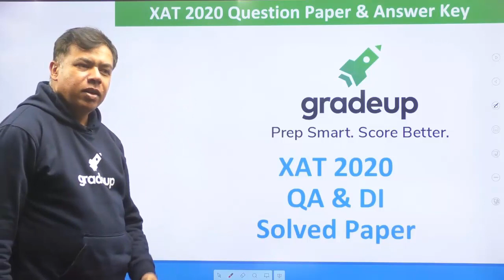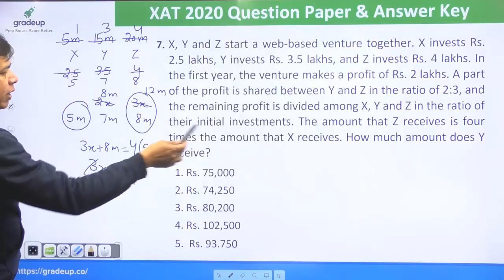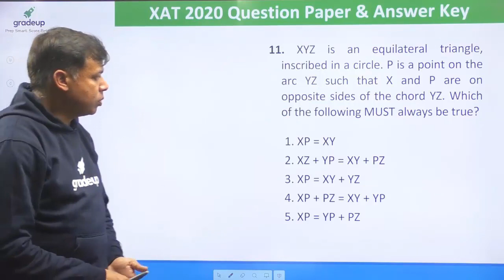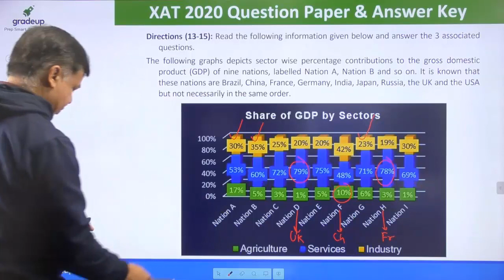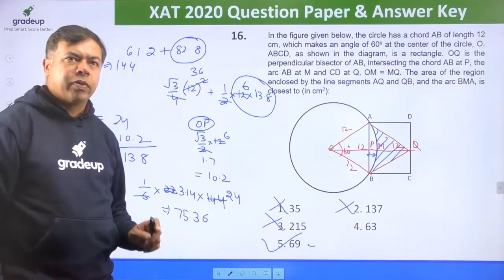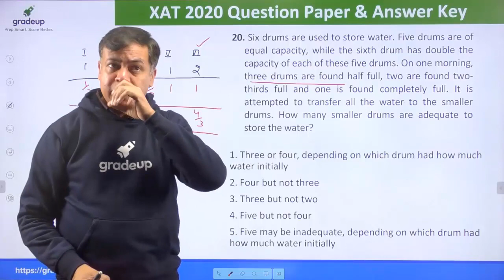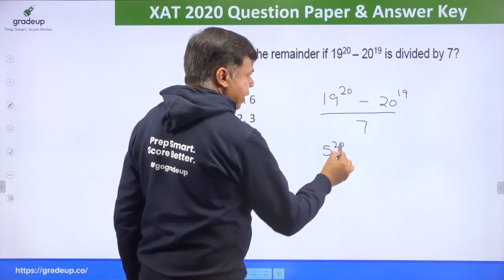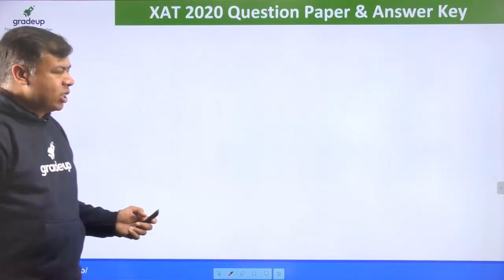XAT 2020 Detailed Question Paper Discussion | Quantitative Ability & Data Interpretation | BYJU'S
👩‍💻SNAP 2022 Slot 1 Question Paper XAT Exam Answer keys are out. Aspirants might be looking for a proper Question Paper discussion for the Quantitative Ability and Data Interpretation section. XAT 2020 Results were declared on 5th January 2020. The overall level of the exam was moderate to difficult. So, BYJU'S Exam Prep expert Vikas Dahiya will host a session where sir will be discussing the QA & DI Questions. So watch this session and ace your XAT Preparation.

XAT 2020 Solved Paper. Quantitative Ability & Data Interpretation. Watch this video to know the detailed solutions of Quantitative Ability & Data Interpretation questions asked in XAT 2020.  XAT 2020 was held on 05th January 2020. The overall level of the exam was Moderate to Difficult. XAT (Xavier Aptitude Test) is one of the most popular MBA Entrance Exams and is conducted by Xavier’s School of Management (XLRI). It is accepted as a qualifier for several of the top B-Schools in the country not counting XLRI which is considered to be just a tier behind IIM-A, B and C.